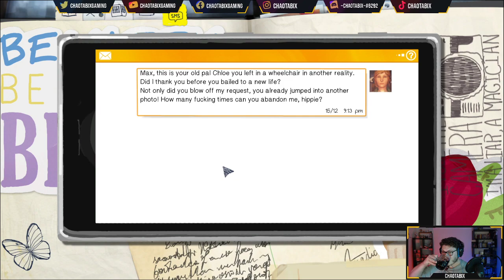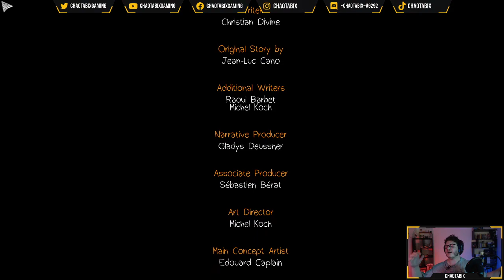Life Is Strange episode 8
BOTH ENDINGS!

Terrible choices.